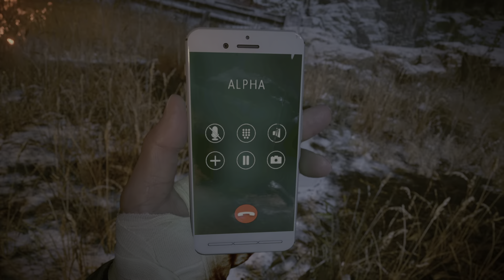Resident Evil Village_Boss Miranda Hardcore